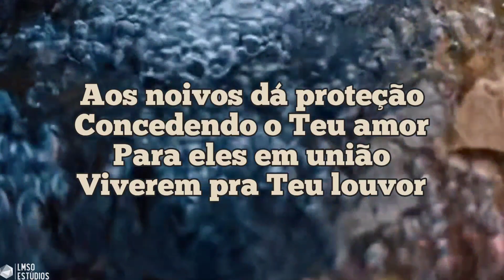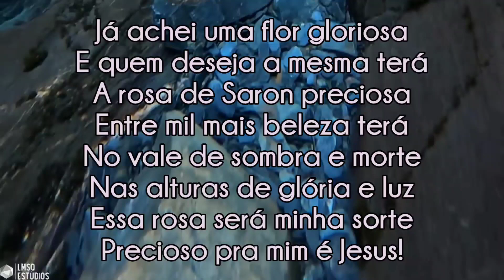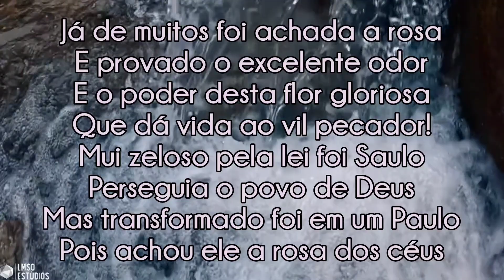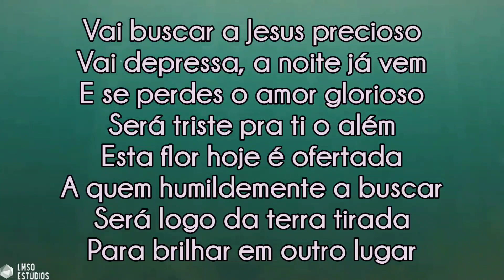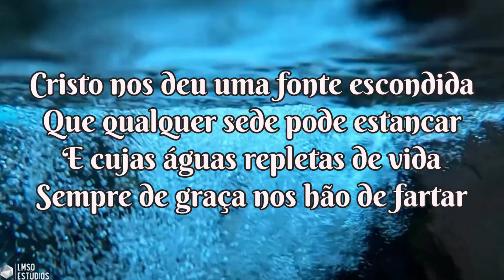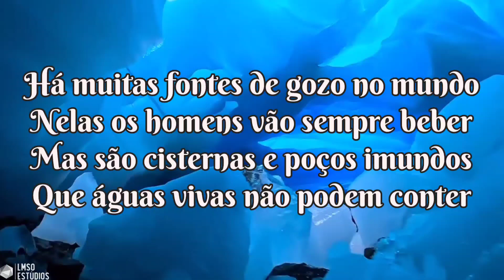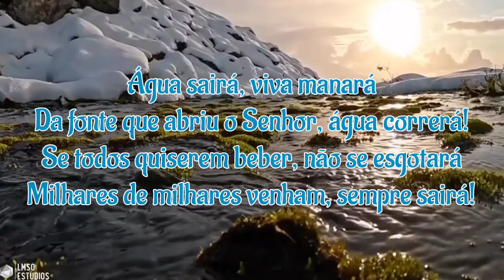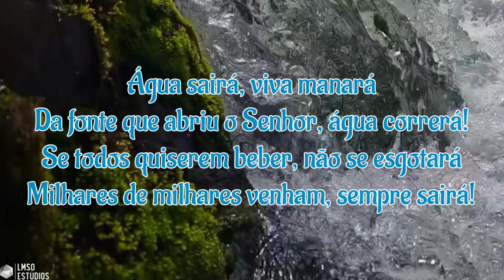BETEL - HINOS SUGERIDOS - LIÇÃO 10 - RELACIONAMENTO IDEAL ENTRE OS CÔNJUGES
BETEL - HINOS SUGERIDOS 150, 196, 523 - LIÇÃO 10 - RELACIONAMENTO IDEAL ENTRE OS CÔNJUGES - 10 DE MARÇO DE 2024
REVISTA BETEL DOMINICAL ADULTOS 1° TRIMESTRE DE 2023
TEMA: FAMÍLIA, UM PROJETO DE DEUS
Moldando Lares Estruturados, Saudáveis e Estabelecendo Um Legado de Valores Segundo a Biblia Sagrada.

BÍBLIA DO CULTO - Um Produto BETEL EDITORA
Para Comprar Clique No Link Abaixo 👇

AGÊNCIA: 2387-6
CONTA POUPANÇA: 15.604-3
Chave Pix Aleatória: a20d6b55-e45a-4c73-bf8f-fe9bd5050f5f
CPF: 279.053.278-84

INSTITUIÇÃO: 380
AGÊNCIA: 0001
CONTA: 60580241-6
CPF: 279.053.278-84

AGÊNCIA : 0001
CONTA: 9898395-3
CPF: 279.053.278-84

BANCO: 335 - BANCO DIGIO S.A.
AGÊNCIA: 0001
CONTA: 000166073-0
LEVI MODESTO DA SILVA
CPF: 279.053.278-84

CONTATO